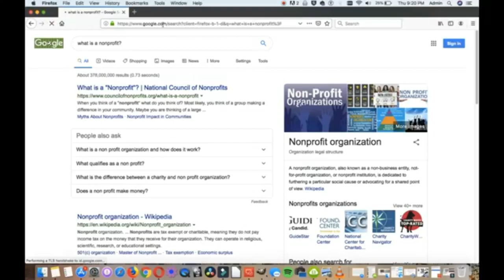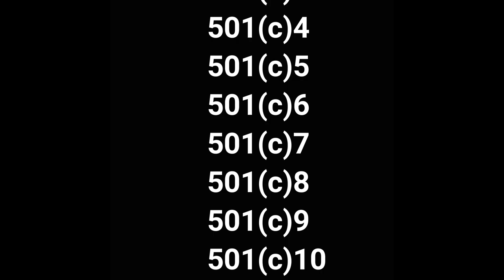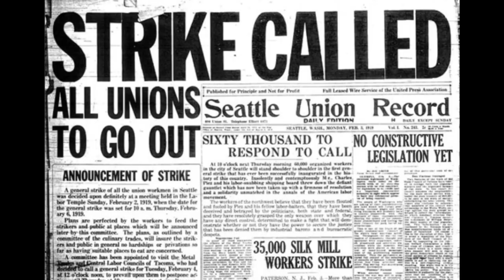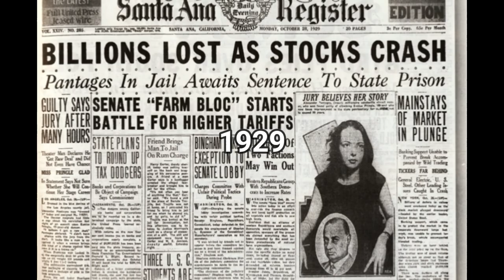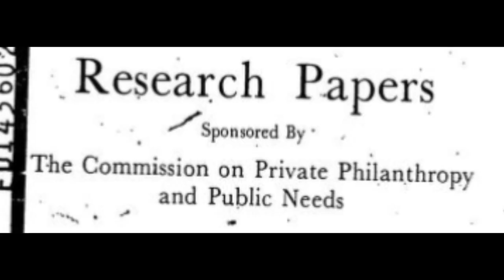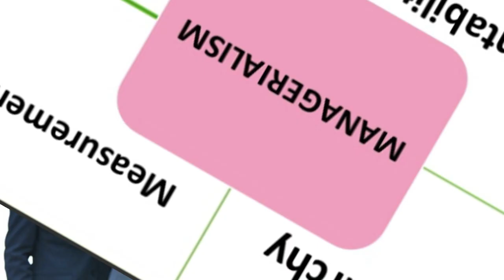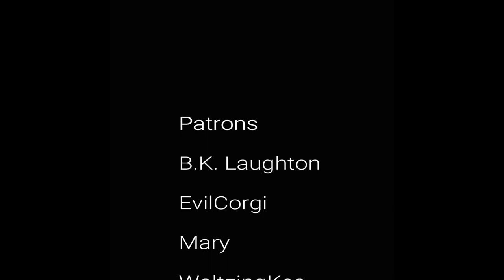A History Of Nonprofit Corporatization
In this video I give a rough overview of the history of the nonprofit sector in the United States. Did my best to make it funny and entertaining.

Special thanks to Fiona Ugly for saying "Nonprofit Industrial Complex" near the end of the video!

Part 3 will be about the Nonprofit Industrial Complex and related issues

Part 4 will be about how to fix/improve nonprofits (hint: get rid of capitalism?)